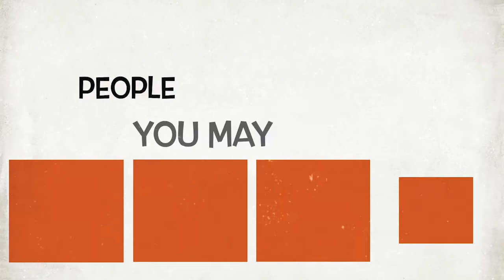DJ STUMZA SA_trailer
Interview with Dj Stumza talking about his career and childhood history.